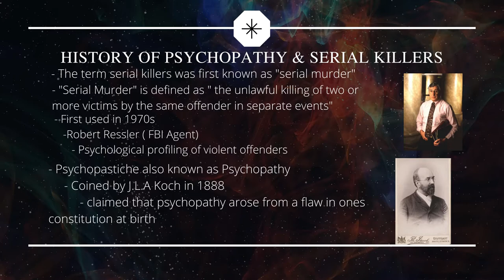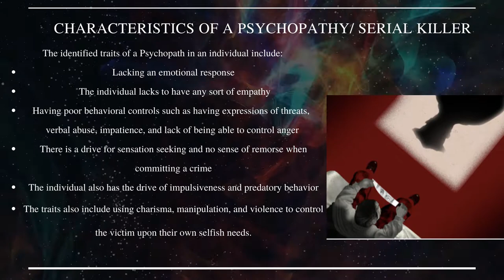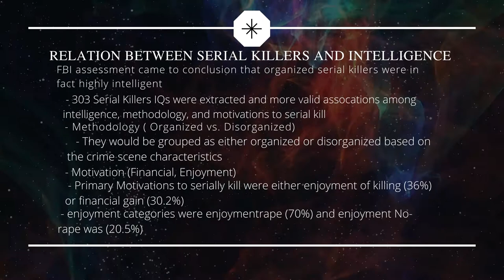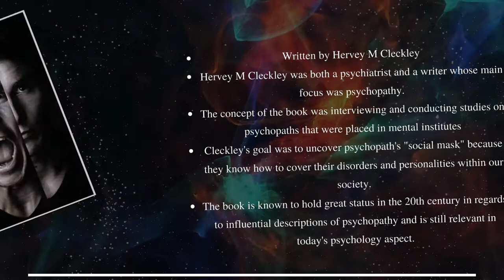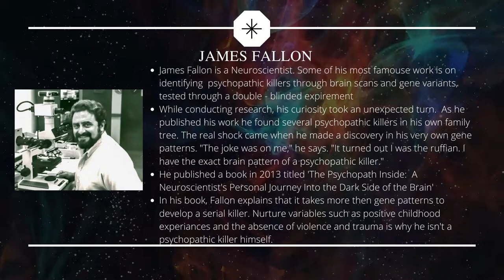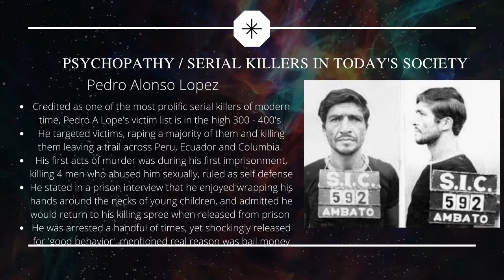The Mask of Sanity Psychopathy & Serial Killers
Presentation PSY 305-40 ( Professor Brown)